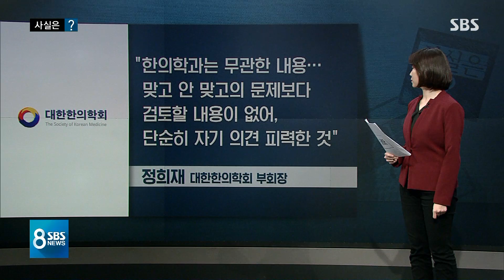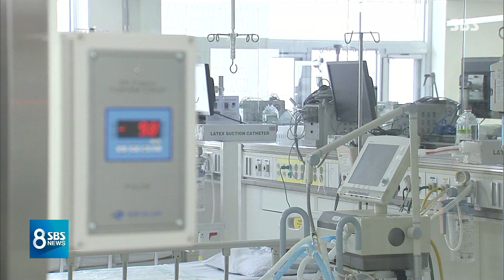간장물이 코로나 특효약? "근거 없는 민간요법" / SBS / 사실은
코로나바이러스를 없애려면 체온을 크게 높여야 한다, 또 간장 탄 물을 마셔야 한다, 요즘 온라인에서 코로나19 민간요법이라고 퍼지는 내용들입니다.
정혜경 기자가 사실은 코너에서 짚어봤습니다.